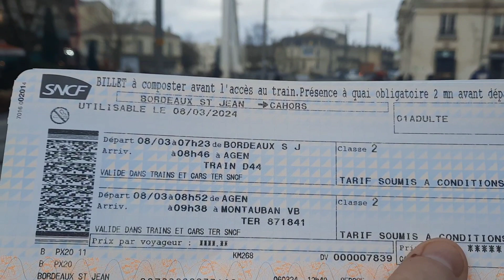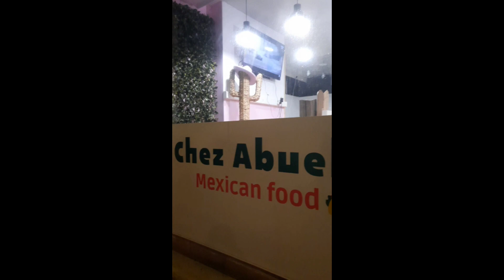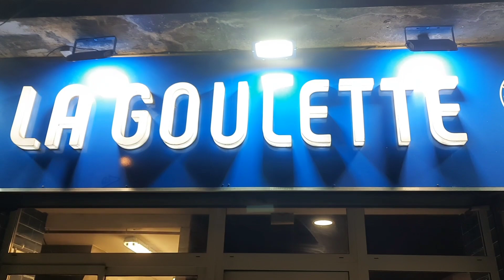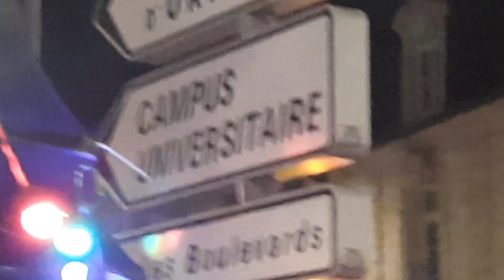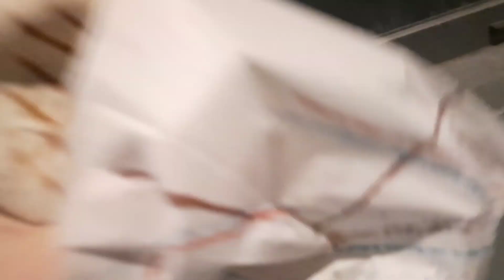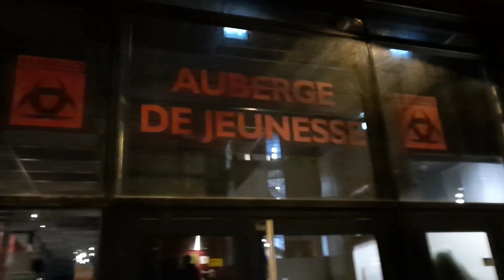7 mars 2024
Mon arrivée à Bordeaux, France